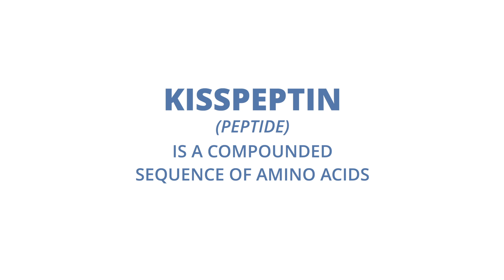Advances in Medical Weightloss at ageRejuvenation (Semaglutide, HRT, Nutrition)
AgeRejuvenation's AJ Piovesan PA-C discusses benefits of the Kisspeptin Peptide for weightloss through the medical weightloss program.